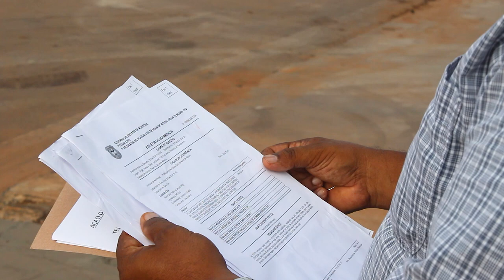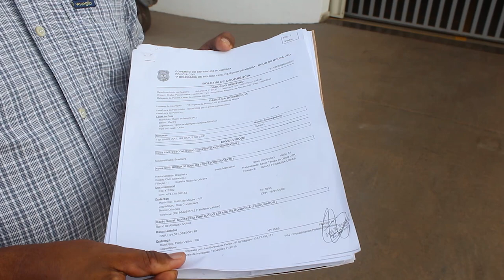TÉCNICO ELETRICITÁRIO FALA SOBRE FURTOS DE FIAÇÃO DA NOVA ILILUMINAÇÃO DE LED DE ROLIM DE MOURA